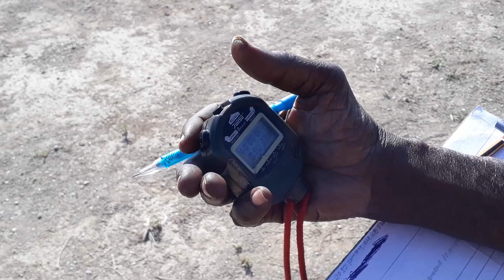Isasi, el entrenador que perdió su nombre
Quizá pocos reconozcan el nombre de Lázaro Lugones Linares, pero al decir “Isasi”, la memoria buscará hasta encontrar una figura delgada que desanda las pistas del atletismo cubano. Formador de destacados fondistas, Isasi honró con su trabajo la historia del deporte rey.